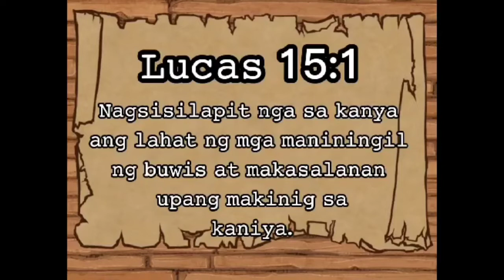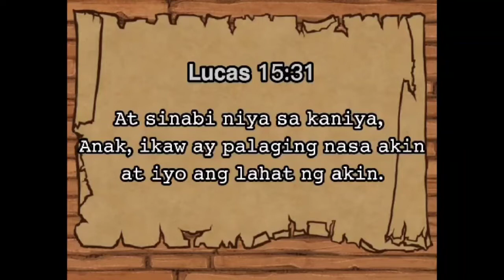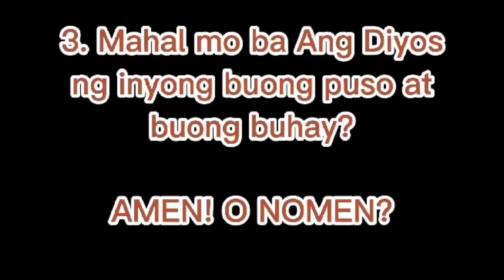[Tagalog Kid's Sermon] Ang Pagbabalik